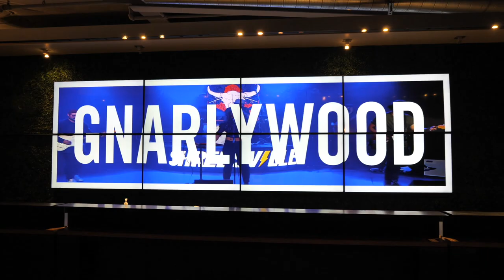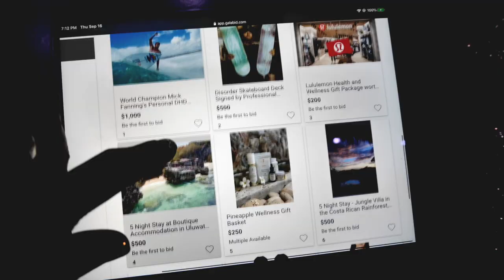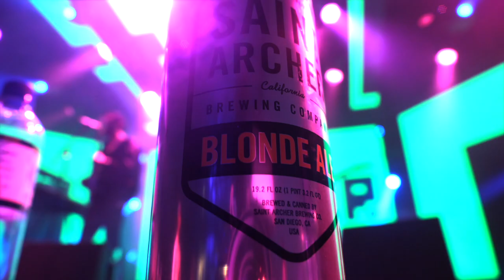Funkt MGMT: Beyrick De Vries Fundraiser: WSL World Tour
Epic night with Barbeyrick all the homies coming together for a good cause!
Thank you to everyone involved. It was truly a great success, without you all this would not have been possible. Please contribute to help our friend Beyrick De Vries make this world tour. The four events are the US Open at Huntington Beach, California, the EDP Billabong Pro in Lisbon Portugal, the Quiksilver Pro France in Hossegor, France, and the Haleiwa, Hawaiian Pro on the North Shore of O'ahu, Hawaii.

JN
Instagram: @nextjencollective @funkt_mgmt @jolenenicholette @barbeyrick